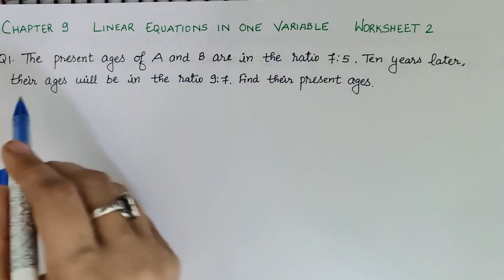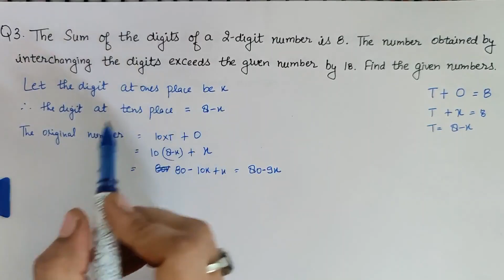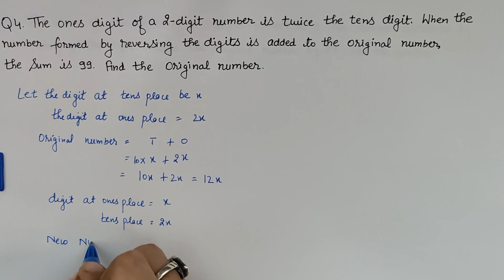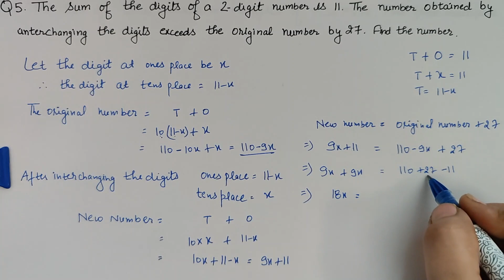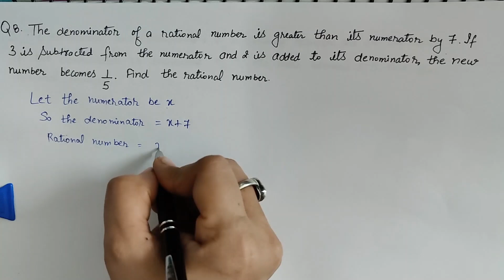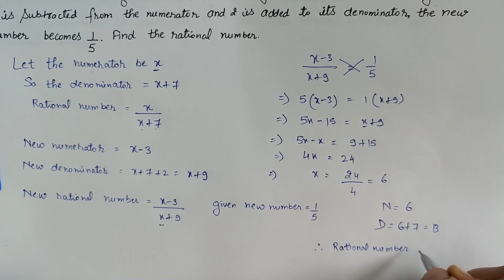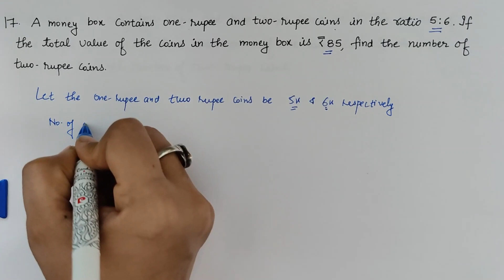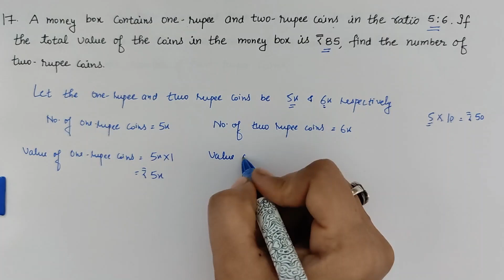D.A.V. Class VIII | Maths Chapter 9 | Linear Equations in One Variable | Worksheet 2 (complete)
In this video, I have completed the entire worksheet 2 of chapter 9 , Linear Equations in One Variable. I hope you liked the video and understood it without much difficulty.